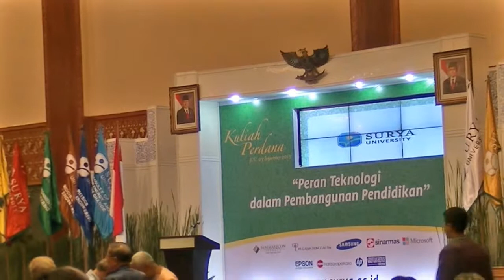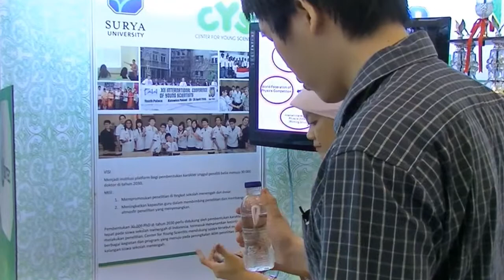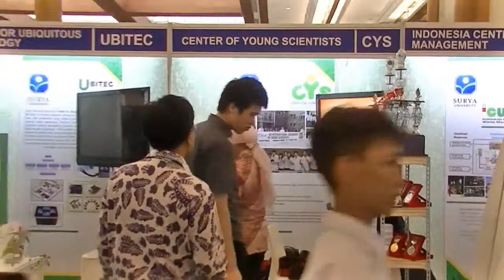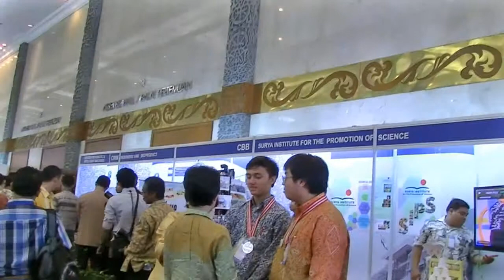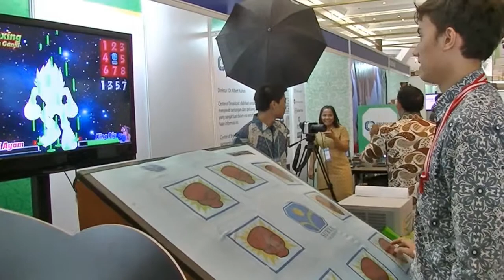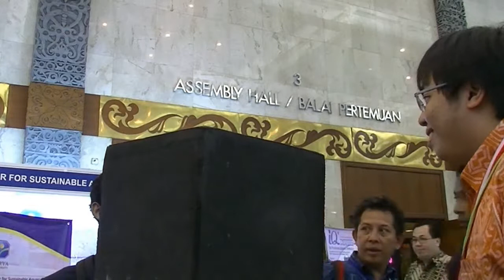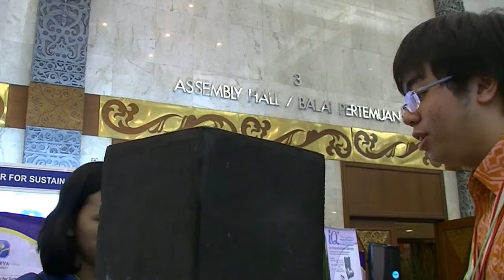First Lecture - Surya University | 2013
Liputan | First Lecture - Surya University | 2013